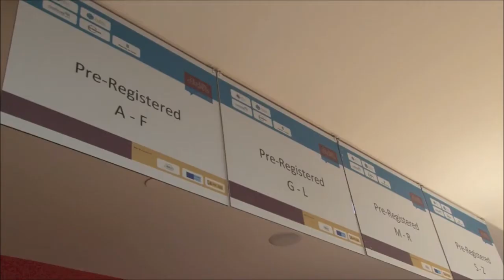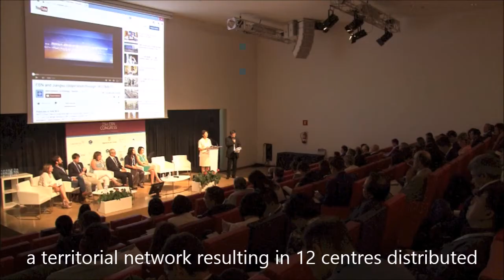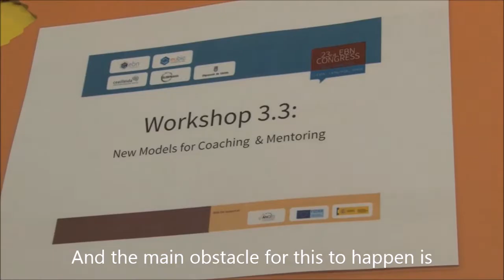2014 EBN Annual Congress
Under the theme of "Empower Youth | Accelarate Entrepreneurship |Transform Lives", EBN in cooperation with CEEILleida, with the support of Global Lleida and Deputation of Lleida, has organised in Lleida the 23rd EBN Annual Congress where EBN members; BICs, Incubators and Accelerators, meet together to network, share experiences and boost exchange.